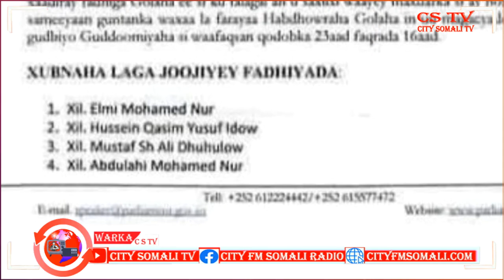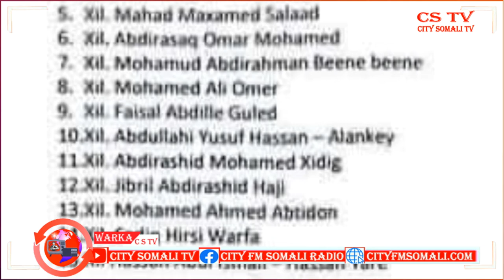XILDHIBAANADA GOLAHA SHACABKA OO MAR KALE KULLAN LAYSUGU YEERAY BY CUMAR GUUX